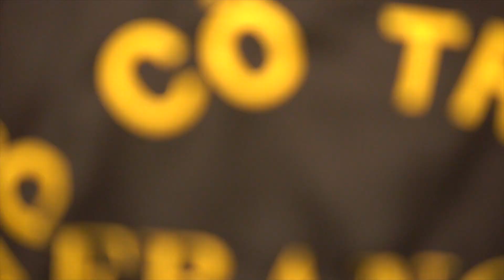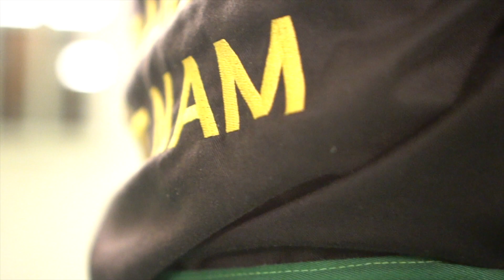EVAM - Võ Cổ Truyền | Saint Maximin La Saint Baume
Bienvenue à l'Ecole Vietnamienne d'Arts Martiaux

Nous pratiquons le võ cổ truyền - ensemble des arts martiaux traditionnels vietnamiens.